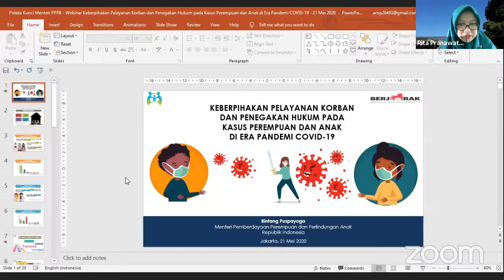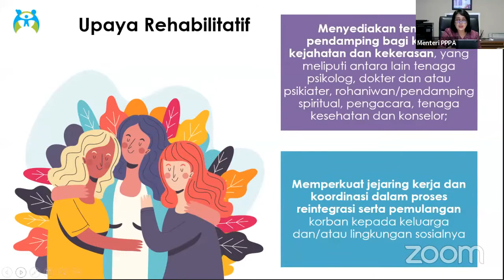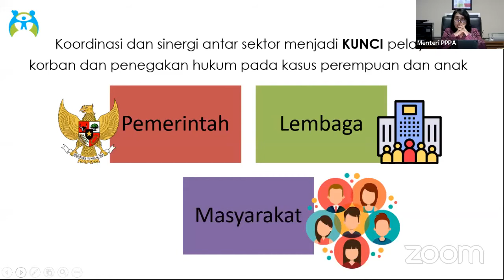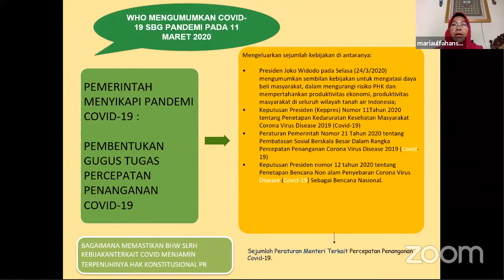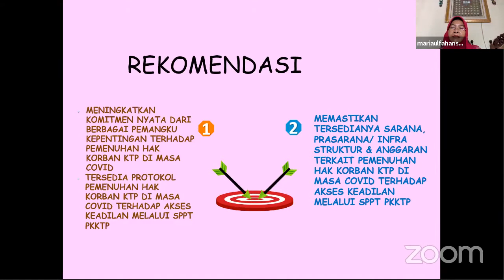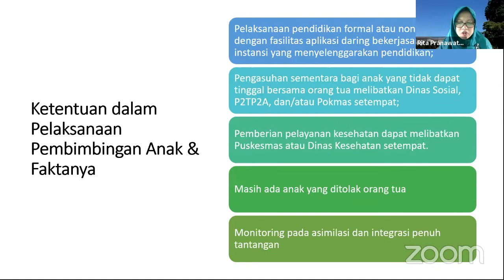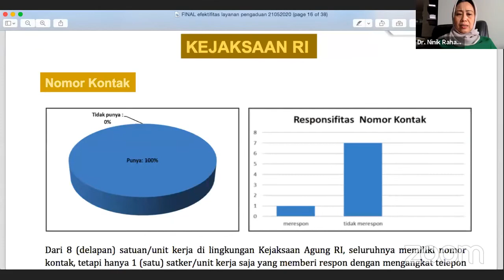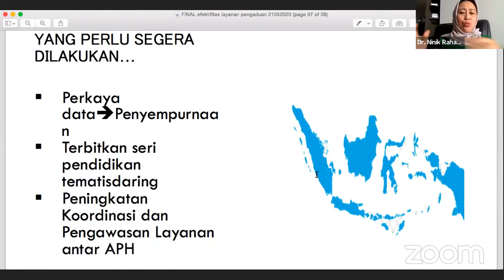Diskusi MHH Seri-1: "Kesetaraan dan Keadilan Hukum Bagi Perempuan dan Anak MHH PP 'Aisyiyah"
Majelis Hukum dan HAM Pimpinan Pusat ‘Aisyiyah memiliki perhatian yang besar terhadap penegakan keadilan dan kepastian hukum. Pada masa pandemi ini, layanan bagi korban, proses pendampingan korban dari berbagai aspek dan proses hukum yang menyangkut penyelidikan, penyidikan, dan peradilan diharapkan agar tetap berjalan sesuai dengan protokol Covid.

Salah satu respon dalam situasi covid 19 terhadap penanganan kasus perempuan dan anak, sekaligus memberikan masukan bagi pengambil kebijakan dalam proses pelayanan dan penegakan hukum, Majelis Hukum dan HAM Pimpinan Pusat ‘Aisyiyah bermaksud menyelenggarakan Seri Diskusi “KESETARAAN DAN KEADILAN HUKUM BAGI PEREMPUAN DAN ANAK”.

Pada Diskusi Seri perdananya akan mengangkat tema “Efektivitas Layanan Pengaduan Perempuan dan Anak Selama Pandemi Covid 19” Aspek apa saja dan bagaimana upaya-upaya memastikan efektifitas layanan pengaduan perempuan dan anak selama pandemi Covid-19 ini mesti dilakukan? Diskusi Seri pertama akan mengupasnya.

Hari/tanggal: Kamis, 21 Mei 2020

Sambutan dan Pembukaan Diskusi Seri: Dra. Hj. Siti Noordjannah Djohantini, M.M., M.Si (Ketua Umum PPA)
Pembicara Kunci: I Gusti Ayu Bintang Darmawati (Menteri Pemberdayaan Perempuan & Perlindungan Anak RI)

Narasumber:
• Dr. Ninik Rahayu, S.H., M.S. - Ombudsman Republik Indonesia
• Rita Pranawati, MA - Komisi Perlindungan Anak Indonesia
• Dr. Maria Ulfah Anshor, M.Si - Komnas Perempuan

Moderator:
▪️ Henni Wijayanti, SH, MH – Wakil Ketua MHH PPA

Agenda: Pembukaan Serial Diskusi dan Diskusi Seri Perdana MHH PPA